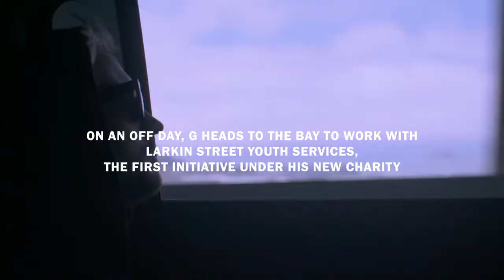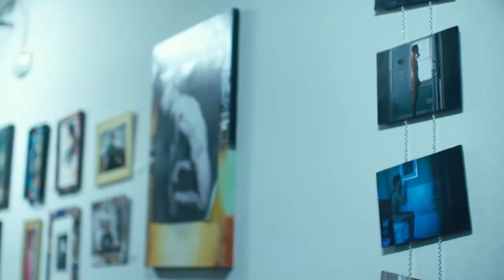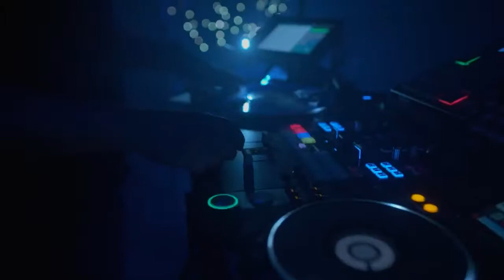G-Eazy gives back to young people experiencing homelessness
Bay Area-native and recording artist G-Eazy came back home to support young people experiencing homelessness by launching his new Endless Summer Fund and making Larkin Street Youth Services the first ever beneficiary! It was definitely an unforgettable day for young people as they got to meet one of their idols. Wanna be like G-Eazy and help young people get off the street?